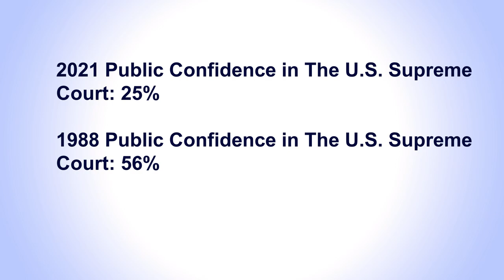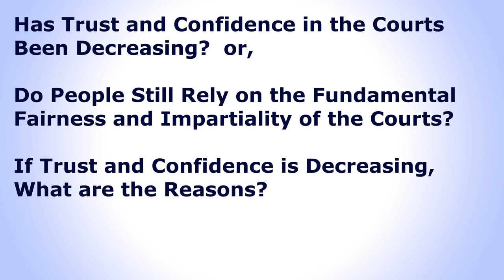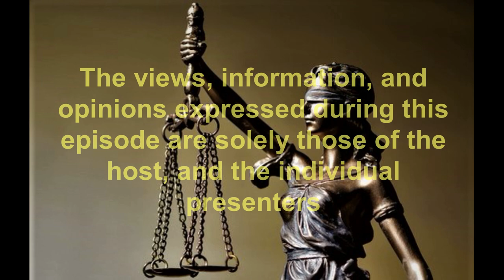Court Leader's Advantage Podcast 10/18/2022 Episode - How Does the Public Perceive the Courts?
What do we know about how the public views our courts? We know that the public’s trust and confidence in courts has been slipping over the years. The 2021 National Center for State Courts State of the State Courts survey found that public trust in the courts along with other institutions has been declining for some time. In that survey 64% of respondents said they had either a great deal of confidence or some confidence in their state courts. But that is down from a 2018 high of 76%.

That same survey asked, "How much do you agree with the phrase that the state courts provide equal justice to all?" For the first time, state courts were slightly 'under water.' 46% said the phrase described the state courts well or very well, while 47% disagreed. In addition, this year, public confidence in The U.S. Supreme Court (symbolically the paragon of our court system), sank to 25%, down 31 points from its 1988 high. That year 56% had confidence in the Supreme Court.

We’ve asked five individuals, both judges and court administrators, how do their friends and neighbors view the courts and why. We asked them about people they know; people who do not work in the courts.

What are we looking to find out?

· Has trust and confidence in the courts truly been decreasing?

· Do people still rely on the fundamental fairness and impartiality of the courts?

· If trust and confidence is decreasing what are the reasons?

Today’s Cohost

Stacy Worby, State Jury Coordinator for the Alaska Court System

Today’s Panel

· The Honorable Yvette Alexander, Judge with the City Court in Baton Rouge, Louisiana

· The Honorable Ed Spillane, Judge with the Municipal Court in College Station, Texas

· Rick Pierce, Judicial Programs Administrator for the Administrative Office of Pennsylvania Courts

· Kent Pankey, Senior Planner for the Supreme Court of Virginia

· Sarah Brown-Clark, elected Clerk of Court for the Municipal Court in Youngstown, Ohio.